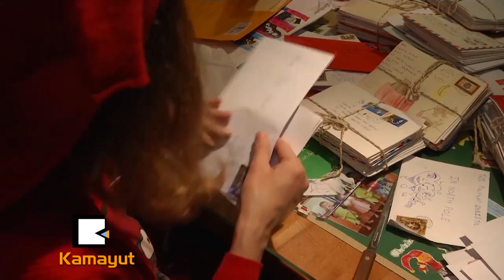youtube video #-BTfg4yRFrA